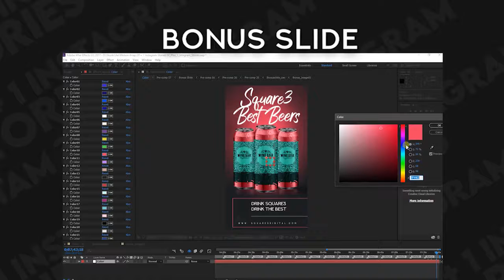30 Plus 1 Instagram Stories/ Post After Effects Templates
30 Plus 1 Instagram Stories/ Post is a stunning After Effects template. It contains a set of up to date and dynamically animated vertical designs. You can use them to increase your online presence They're so easy to use, simply edit the text, adjust the colors, drag and drop in your new media and hit render. Impress your audience with this clean, clear and creatively animated AE template. No plugins required.